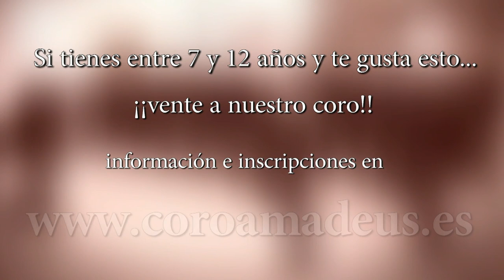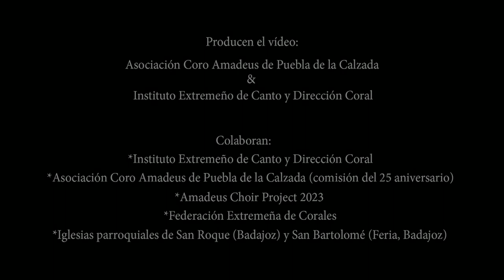La canción de Don Quijote · A. Gómez · Amadeus-IN (partitura en pdf disponible en descripción)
«La canción de Don Quijote»
(Basada en la célebre novela de Miguel de Cervantes)

Ciclo «The Children Singers 2023»
Instituto Extremeño de Canto y Dirección Coral

Adaptación en romance del célebre texto de Miguel de Cervantes: Teodoro Martín (1ª estrofa) y Alonso Gómez (2ª y 3ª estrofa)

*Coro Amadeus-IN Escolar.
*Dir. Alonso Gómez Gallego
*Pianista: José Luis Pérez Romero
*Solistas:
[gallo 1] Clara Bermejo
[gallo 2] Alfonso Guijarro
[gallo 2] Juan Guijarro

*Grabación en directo (live recording) en Badajoz, 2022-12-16
Coro Amadeus-IN Escolar / Asociación Coro Amadeus de Puebla de la Calzada
*Concierto realizado en la iglesia parroquial de San Roque, Badajoz.
*Imágenes tomadas de los conciertos realizados por la misma agrupación en Évora (Portugal); Feria (Badajoz) y Badajoz.

*Produce el vídeo: Coro Amadeus de Puebla de la Calzada & Instituto Extremeño de Canto y Dirección Coral
*Toma de imagen y sonido: Coro Amadeus (C. Bayón y Maxi Ortega)
*Montaje del vídeo: Coro Amadeus (Maxi Ortega)

Colaboran:
*Asociación Coro Amadeus de Puebla de la Calzada (comisión del 25 aniversario)
*Amadeus Choir Project 2023
*Colegio «Luis de Morales» de Badajoz
*Federación Extremeña de Corales
*Iglesias parroquiales de San Roque (Badajoz) y San Bartolomé (Feria, Badajoz).

© Asociación Coro Amadeus de Puebla de la Calzada & Instituto Extremeño de Canto y Dirección Coral